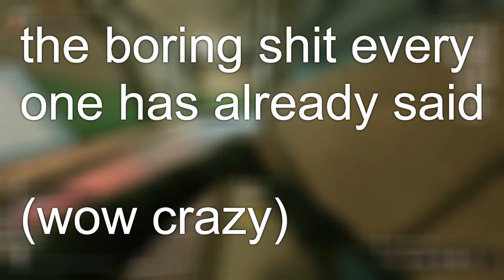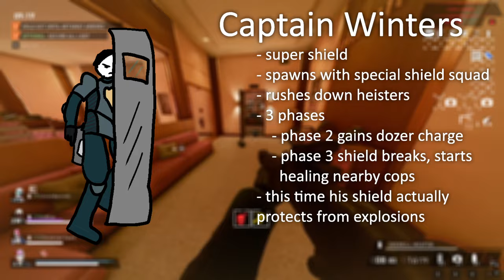What PAYDAY 3 NEEDS to Succeed in Year 2.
Payday 3 has made a lot of improvements in year 1, but it still needs more to truly be the best it can be. I have a suggestions to commonly cited complaints about the game that I have never heard from anyone else. Other than the armor, which I have made an entire video about (that is being changed), this video goes over everything else that I think needs to change about the game.